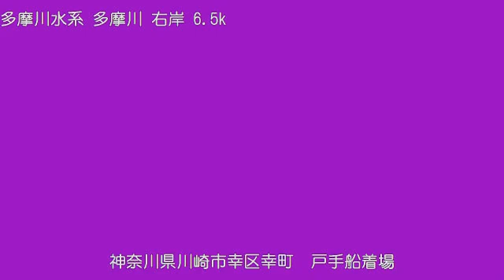多摩川 戸手船着場 ライブカメラ (2022/07/04) 定点観測 Tamagawa River Live Camera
多摩川 ： 戸手船着場／神奈川県川崎市幸区幸町3丁目 (右岸)